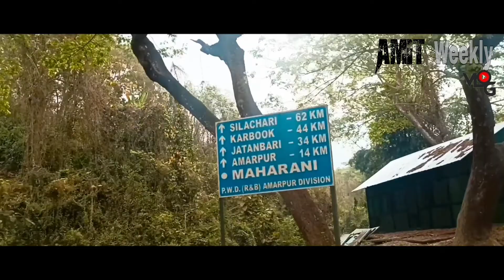Dumboor Lake The Beautiful please of Tripura || Dumboor Waterfall || episode - 5 || Tripura tour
Dumboor Lake is a charming water body located in Gandacherra Sub Division 120 Km. away from Agartala. The look of the lake is like tabour shaped small drum, “Dumboor” of Lord Shiva from which the name “Dumboor” originates. A massive and breathtaking water body of 41 sq.km. with an unending spell of luxuriant green vegetation all around stands majestic for her exceedingly charming beauty and 48 islands in the midst of the lake. Migratory birds and water sports facilities are additional attractions. There is a Hydel Project near the lake from where River Gomati originates and this is called Tirthamukh where on 14th January every year famous ‘Pous Sankranti Mela’ takes place. The lake is the confluence of rivers Raima and Sarma. Various species of migratory birds are visible in the winter and it has rich reservoir of natural and cultured fishes. In one of a kind the island “Narkel Kunja” has been developed.

How to Reach:

By Air

The nearest helipad is in the Gandacherra subdivision and the nearest airport is in Agartala.

By Train

The nearest railway station is in Ambassa which is 75 KM from Gandacherra

By Road

Gandacherra is well connected by road from Ambassa. The distance from From Agartala 120 Km., Udaipur 60 Km., Amarpur 31 Km. , Jatanbari 11 Km., Ambassa 75 Km.

This is an official video of this channel. Uploading this video to another channel without  permission is  strictly prohibited.

searching Keywords
My First time Vlog video
vlog video
vlog channel

1) Vlog
2) Vlog video
3) Vlogger
4) Hindi vlog
5) Blog
6) Blog video
7) India bloggers
8) vlog in India
9) Deshi Vlog
10) Tripura Vlog